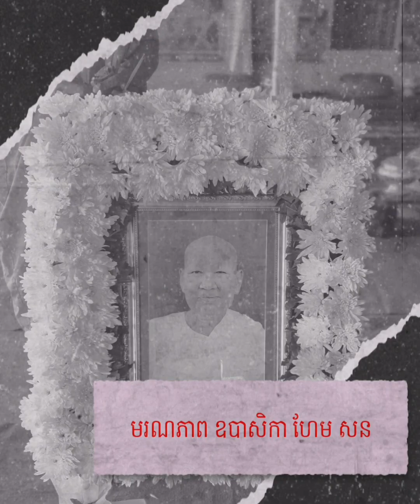ឧបាសិកា ហែម សន ០៥.០១.២០២៤